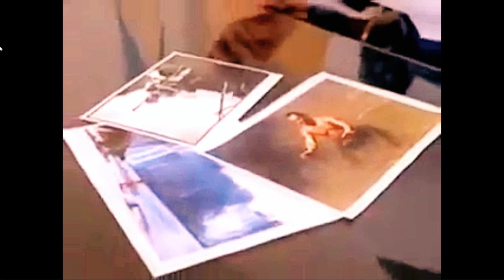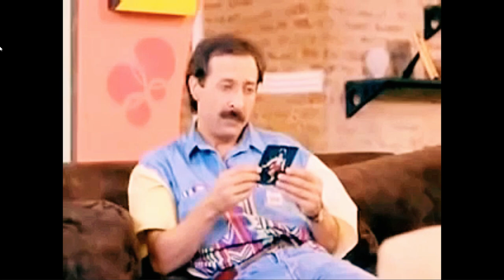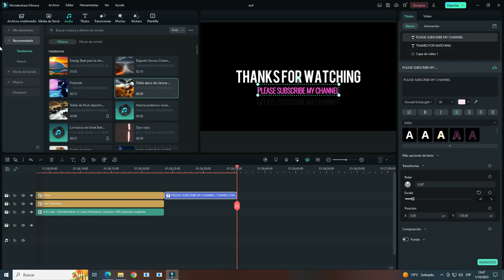EXTERMINIETORS 4 " COMO HERMANOS GEMELOS " HD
Extermineitors IV: Como hermanos gemelos, también conocida simplemente como Extermineitors IV, es una película argentina cómica-de acción de 1992 dirigida por Carlos Galettini y protagonizada por Guillermo Francella, Rand McClain, Aldo Barbero y Javier Belgeri. Es la última película en la saga de Extermineitors, y el argumento central es en gran medida una mezcla de parodia y homenaje a la clásica comedia Gemelos (Twins, 1988), protagonizada por Arnold Schwarzenegger y Danny DeVito.Se estrenó el 23 de enero de 1992.

Sinopsis
El coronel de fachada seria de los Extermineitors ha descubierto que McClain, viejo enemigo de la organización, ha abandonado la delincuencia para vivir tranquilamente en Cataratas del Iguazú y lo quiere trabajando para él. Así es como elabora un plan para que Guillermo realice la misión de reclutamiento de McClain. El Coronel sabe que Guillermo tiene un hermano gemelo que nunca encontró y lo convence de que el ex delincuente es su hermano perdido.